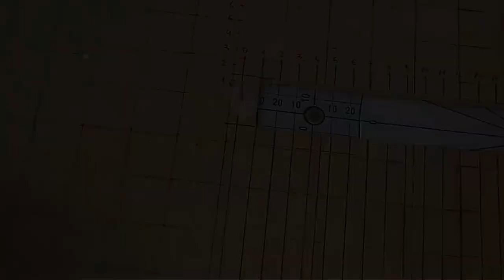How to Build a Spiral Staircase!